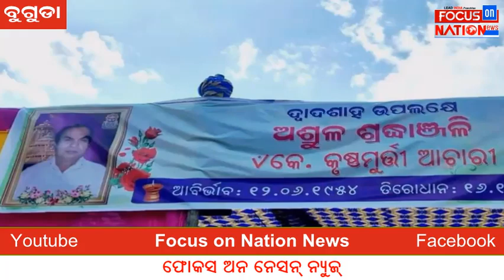ବ୍ରହ୍ମଶ୍ରୀ କେ.କ୍ରୁଷ୍ଣମୂର୍ତ୍ତୀ ଆଚାରୀ ଙ୍କ ଦ୍ୱାଦଶାହ ଦିବସ